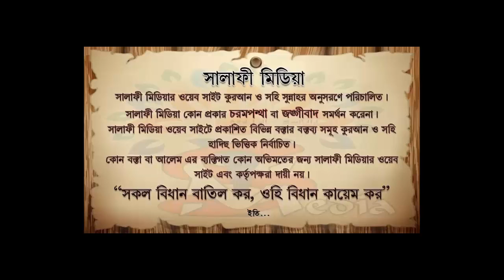আল্লাহর নিকট ক্ষমা প্রার্থনা এবং আল্লাহ ও রসূলের আনুগত্যে রয়েছে জান্নাত ᴴᴰ┇ শায়খ মানসূর আলী মুহা